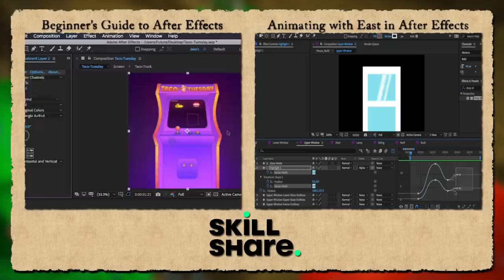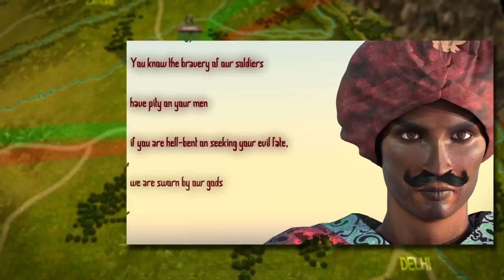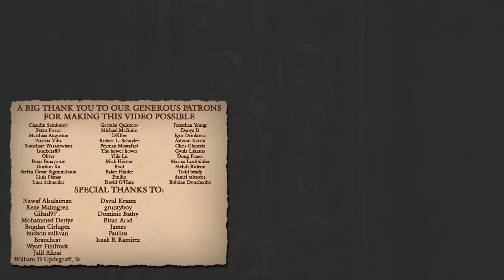Second Battle of Tarain, 1192 AD ⚔️ Muhammad of Ghor Returns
🚩 The first 1000 who click the link get 2 months of Skillshare Premium for FREE
👇 Push down for more cool stuff  👇